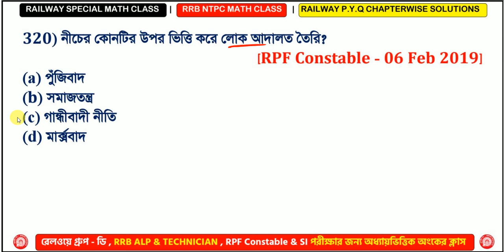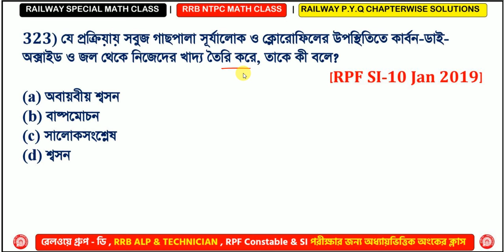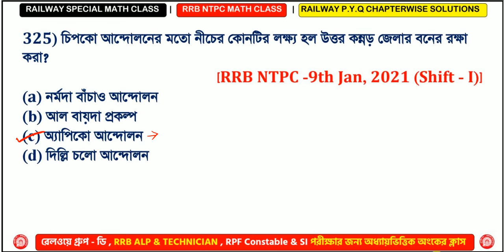RRB GK PYQ (306-325) | Railway NTPC Previous Year GK in bengali |RRB ALP/Tech, RRB JE, RPF & Group-D